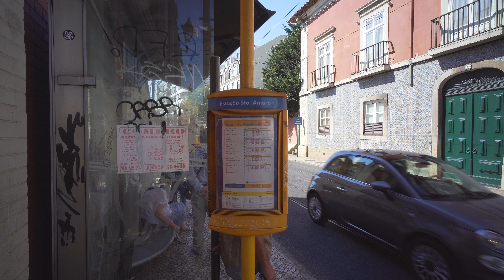Portugal, Lisbon, tram 18 ride from Estação Santo Amaro to Calvário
tram 0:02

September 2018